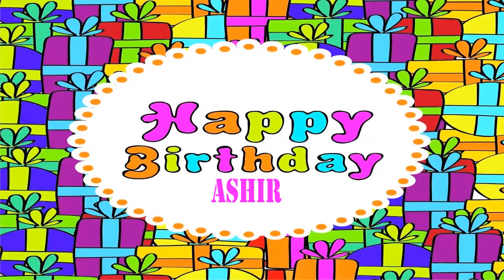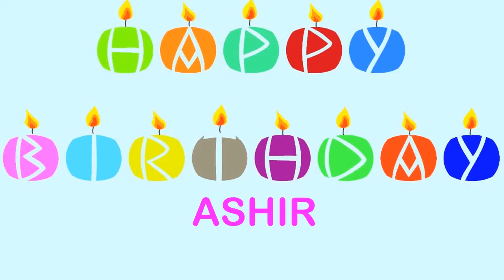Ashir Birthday Wishes